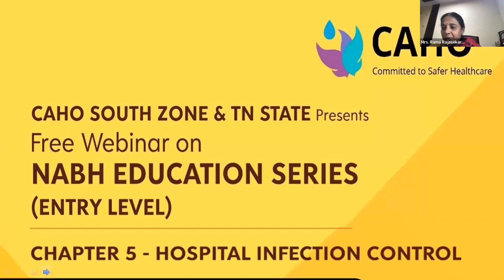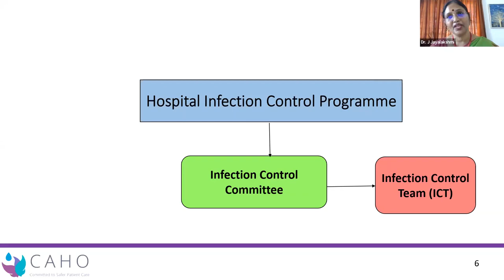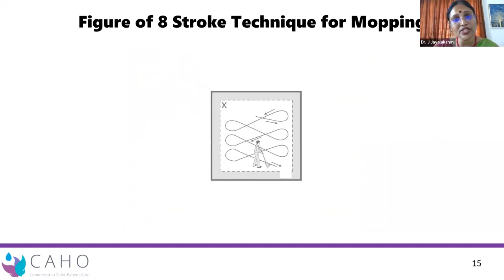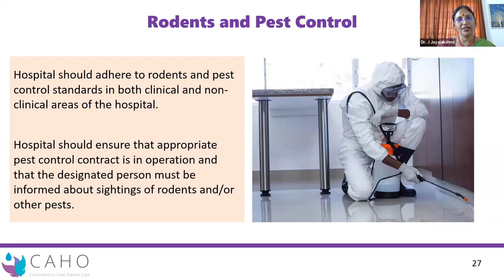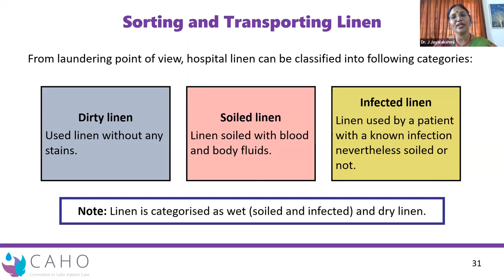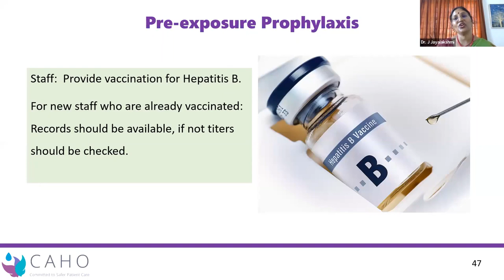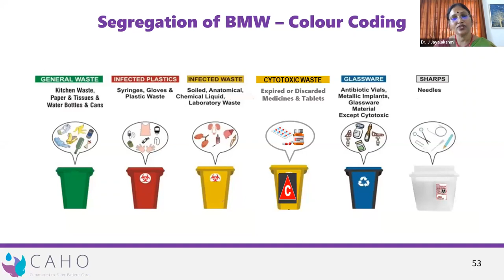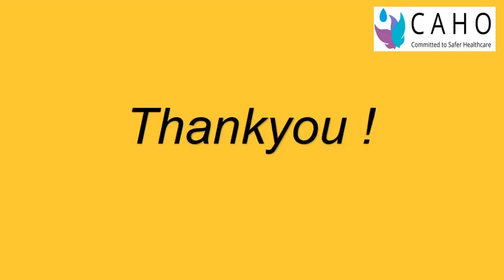NABH Accreditation Series (Entry Level):HIC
Speaker : Dr. J Jayalakshmi
Moderator : Mrs. Rama Rajasekaran